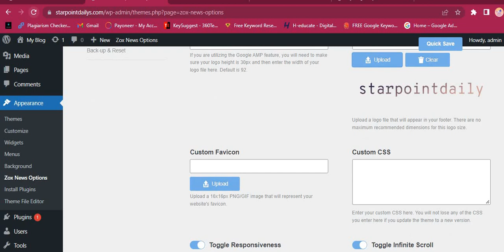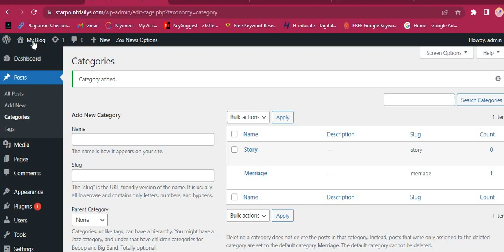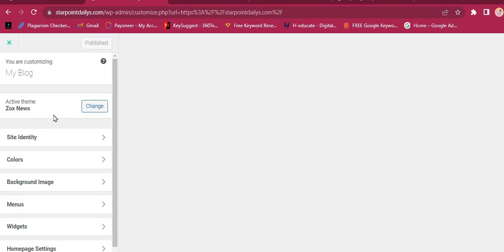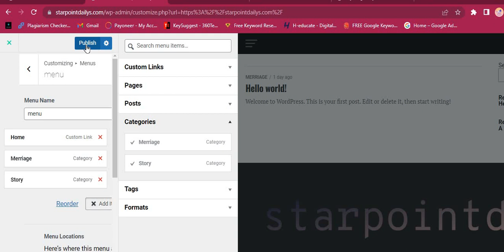How to change and upload logo in Zox News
WordPress is a popular content management system (CMS) that is often used to create websites and blogs. A WordPress theme is a pre-designed template that can be used to change the appearance and layout of a WordPress website. WordPress themes include a set of files that control the overall design of a site, including the layout, colors, fonts, and other visual elements. There are thousands of WordPress themes available, both free and paid, that can be used to create a wide range of different types of websites. To use a WordPress theme, you need to install it on your WordPress site and then activate it to apply the design to your site.